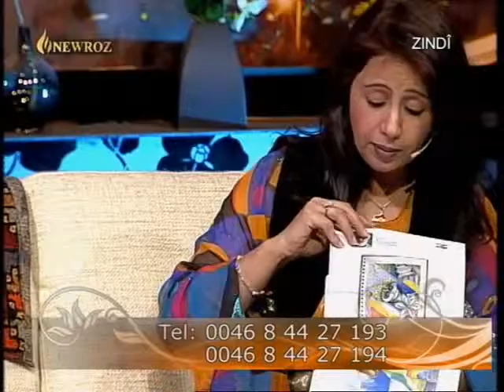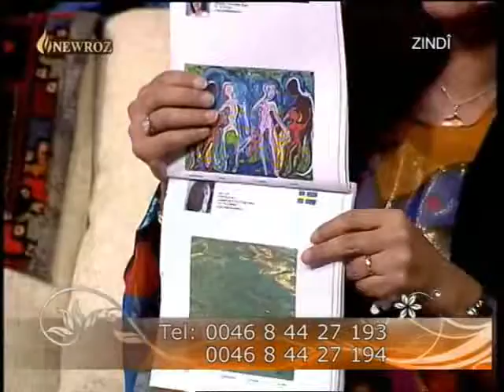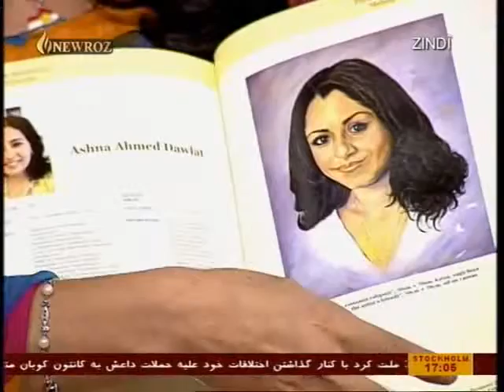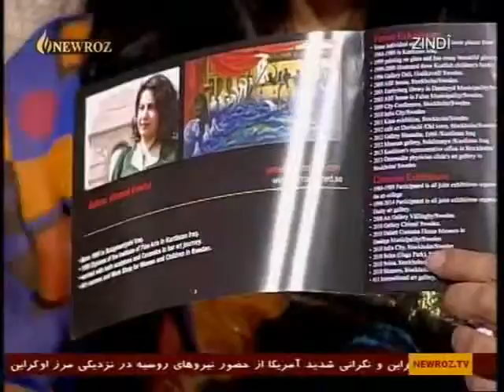Êwarebaş Kurdistan 2014 03 25